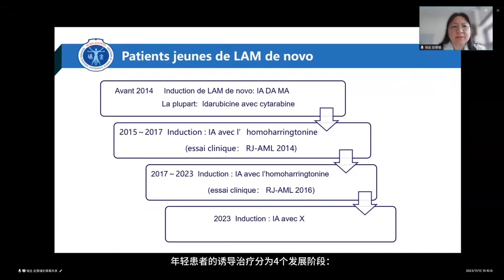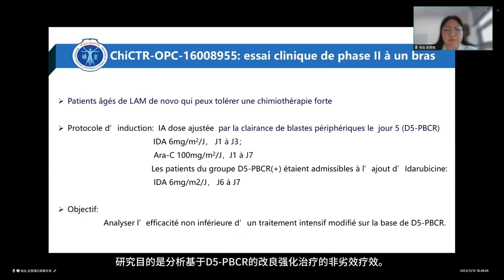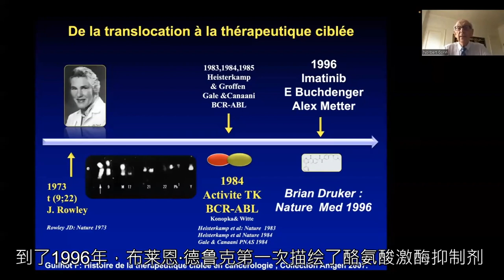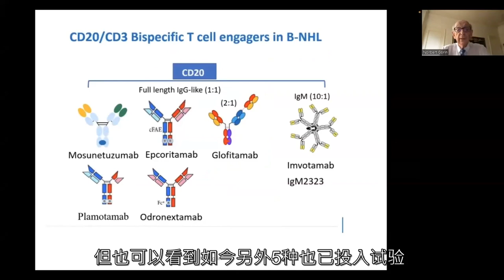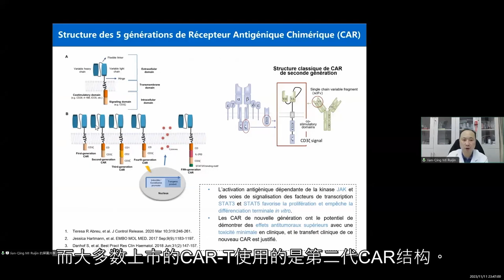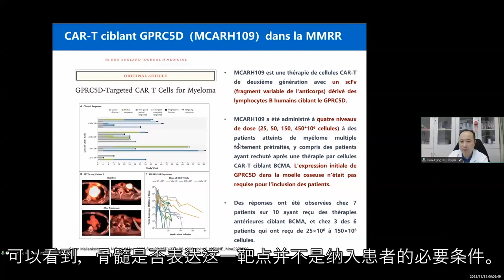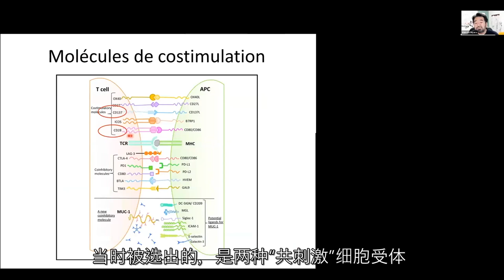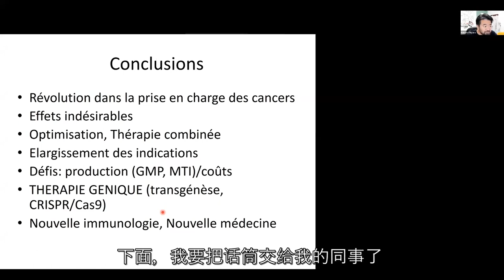Webinaire avec la Chine "Hématologie"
Introduction
Pr. GOULLÉ Jean-Pierre
 Président de l’Académie nationale de médecine de France
Pr. SHEN Baiyong,

Présentations scientifiques
Pr. ZHAO Huijin,
Traitement de Leucémie aiguë myéloïde (LAM) dans l'hôpital Ruijin
Pr. MI Jianqing,
État actuel du traitement CAR-T pour le myélome multiple
Pr. GORIN Norbert-Claude,
Développements thérapeutiques en hématologie au XXIème siècle

Pr. MIYARA Makoto
, Perspectives des CART-T cells

Table ronde

Pr. DELPECH Marc
, Membre de l’Académie nationale de médecine de France

Dr. FILLIOL Clément
, Directeur du bureau d'enseignement du français médical de l’École médicale sino-française de la FMUJTS

Conclusion
Dr. FILLIOL Clément
Pr.
Pr. DELPECH Marc
Pr. DEBRE Patrice, Président du Comité des Relations internationales de l'Académie nationale de médecine de France